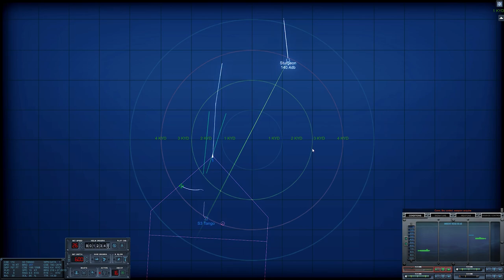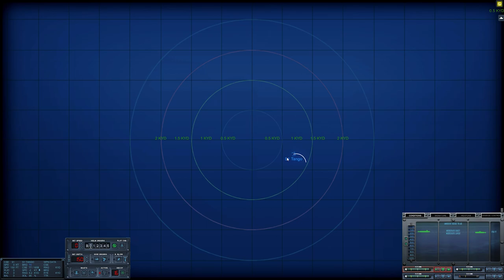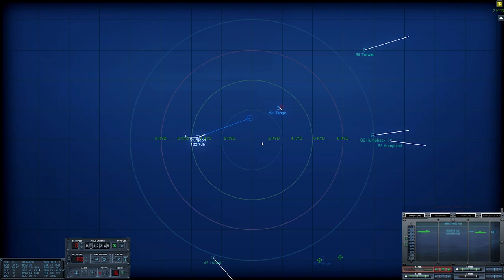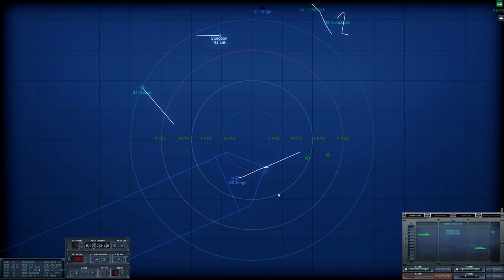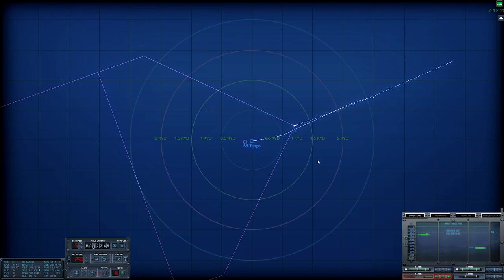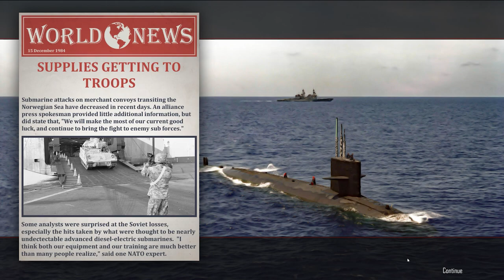Baffling - Cold Waters DotMod: 1984 NATO Campaign #9 (Submarine Simulation)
Cold Waters DotMod 0.3b5
Ba Dum Tish!

Campaign Status---
Submarine Kills: 17
Alfa: 2
Charlie II: 1
Victor II: 1
Victor III: 5
Tango: 6
Foxtrot: 2
Surface Ships: 11
Krivak I: 5
Kashin: 1
Sovremenny: 1
Kresta I: 1
Udaloy: 3
Total Tonnage:  143,130

System Specs:
CPU: AMD Ryzen 9 5900X 12-Core
M-Board: MSI MAG X570 TOMAHAWK WIFI
RAM: Corsair Vengeance RGB Pro 64GB (2x32GB) 3200MHz
GPU: MSI GeForce RTX 3080 Gaming X Trio 10GB
HOTAS: - Virpil T-50CM2
Flight Pedals: Thrustmaster T.Flight
HMD: HP Reverb G2 Virtual Reality Headset